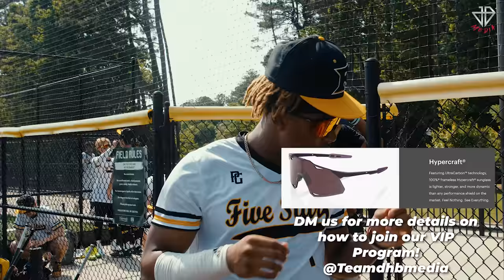THE MAF IS BACK!!| 5 Star National 17u Black vs Georgia Bombers 17u Marucci| Memorial Day Classic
5 Star National baseball is back! Every year 5 Stare National plays in the PG Southeast Memorial Day Classic to kick off their year and for the team to get to know one another and get a feel on how the year is going to look. Up first in pool play is the Georgia Bombers 17u Marucci.

Guys 100% sunglasses are taking over the game.

Thank you for viewing be sure to check out our Instagram and Tik Tok to see other content!
* Hired by 5 Star National
* All rankings were posted on the date the video goes live, rankings may change over time.